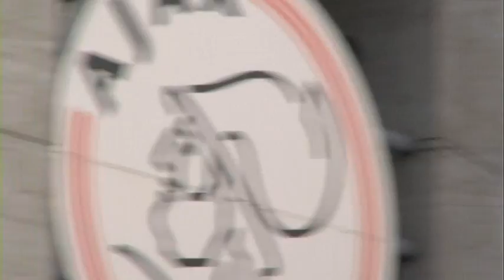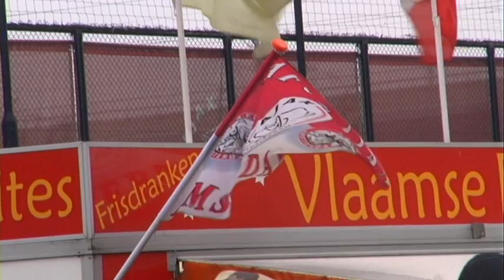'My Amsterdam' Documentary (part 2/3)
This documentary was produced, presented and edited by Daniel van der Molen, Molen Media.

'My Amsterdam' is a student documentary based on my own personal perspectives of Amsterdam and what the city means to me, with influences and inspirations from locals, tourists and in particular senior personalities from some of Amsterdams famous institutions. Is Sex and Drugs all that Amsterdam has to offer?